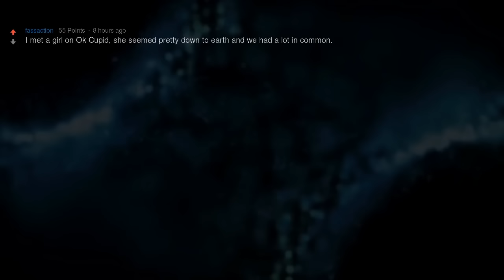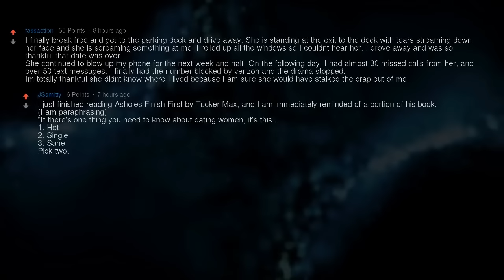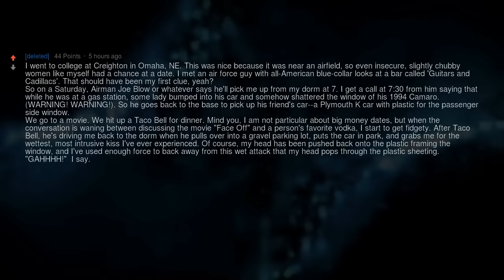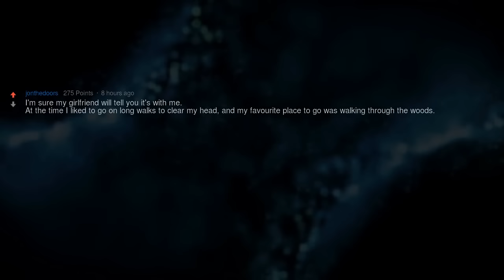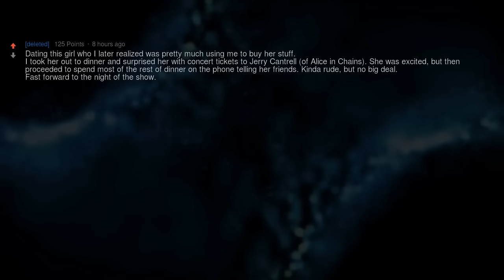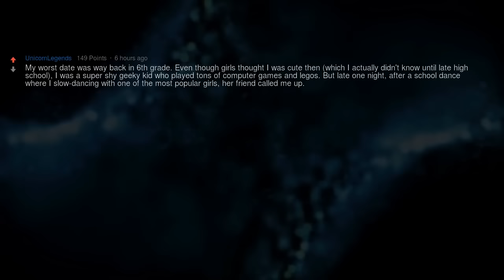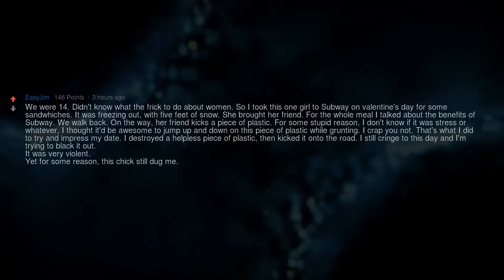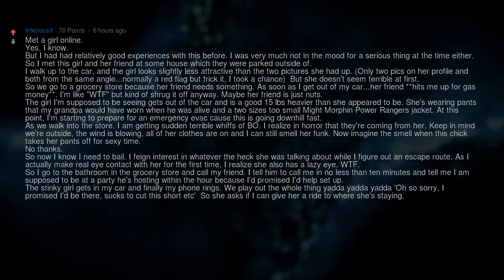What First Date You Want to Forget?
▶ Fresh AskReddit Stories: What First Date You Want to Forget?